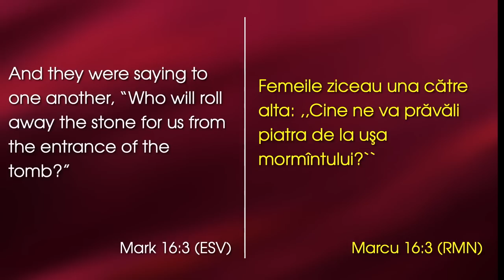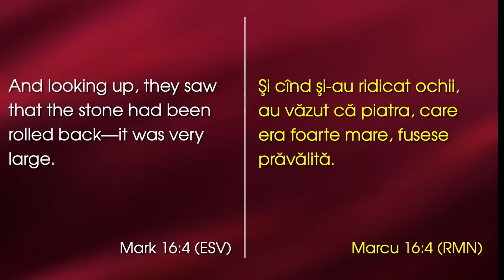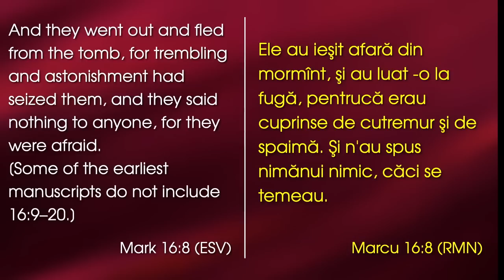Lazăr Gog - Ele au ieșit din mormânt